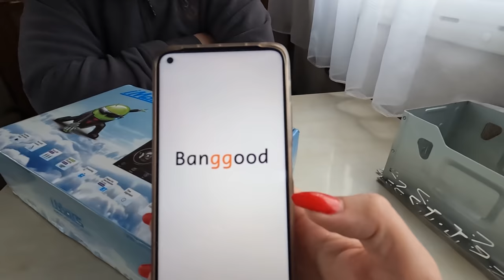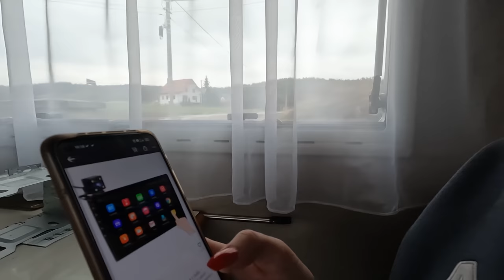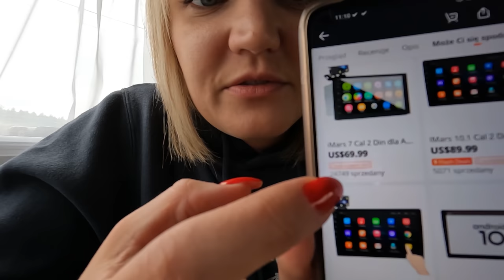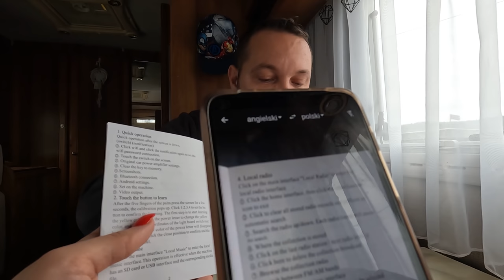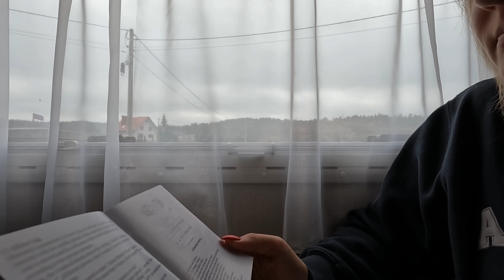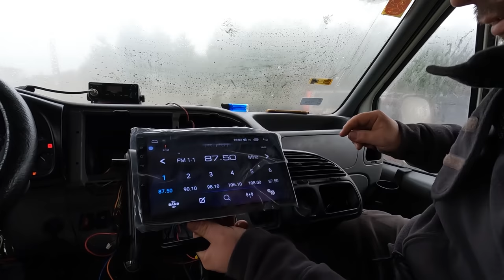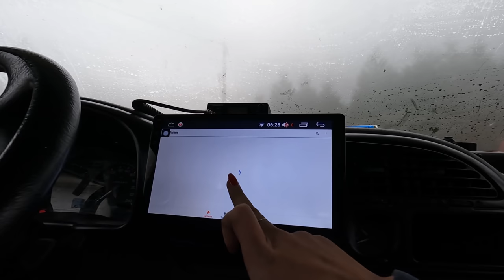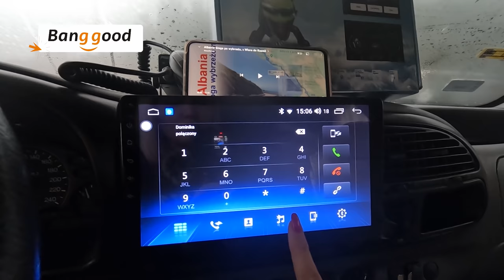Radio samochodowe Imars z Banggood, Troszkę technologii do Ferdka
Jako że jesień nas dopadła, dni są coraz krótsze, a aura nie sprzyja wycieczką.
Nagraliśmy film z montażu radia z kamerą cofania do naszego Ferdka.
Radio dostaliśmy do testów ze sklepu Banggood

radio : iMars 10,1 cala 2Din dla Androida 8.1 Radio samochodowe stereo 1 + 16G IPS 2.5D Ekran dotykowy Odtwarzacz MP5 GPS WIFI FM z kamerą cofania

Dopiero po czasie odpowiemy na pytanie-jak się sprawdza.
EDIT: 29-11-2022  Sprawdza się super, nie zacina, łączy z netem bez problemu. Nie mamy uwag

Na chwilę obecną działają wszystkie jego opcje, łączy się z telefonem, płynnie przechodzi między kartami, widok z kamery cofania jest dobry a nasze nagłośnienie w Ferdku fajnie z nim współgra.

Josh Woodward;  Sunny Side of the Street (Instrumental Version)